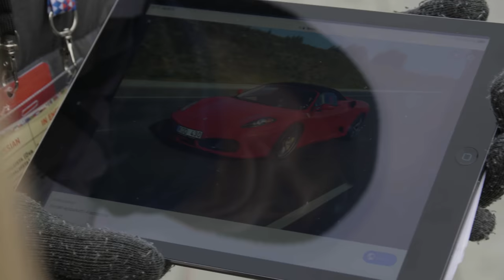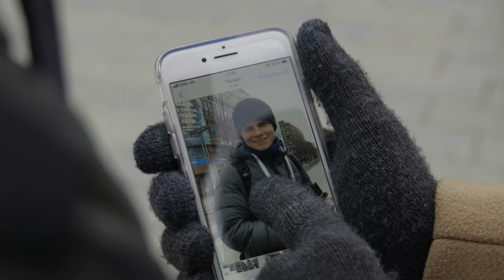Feissari || BLOKESS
Riittääkö sulla huumori feissarien juttuihin?! Tälläne myyntitykki ku tulee kaupungilla vastaan niin sehän on hauska homma se :D

Kuvaus / Edit: Tino Partanen
Ääni: Miika Romppanen

Ja snäppitsätistä:
Matti: @mattiemil
Jussi: @jussiesko
Martin: @kalliolamartin